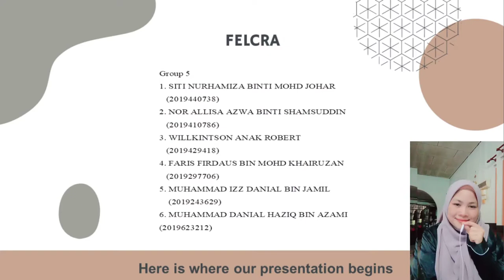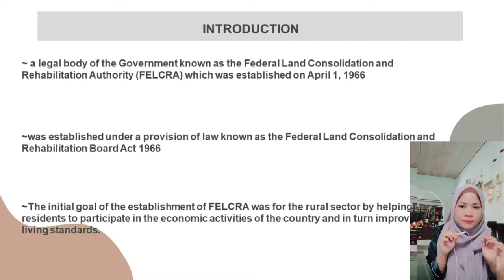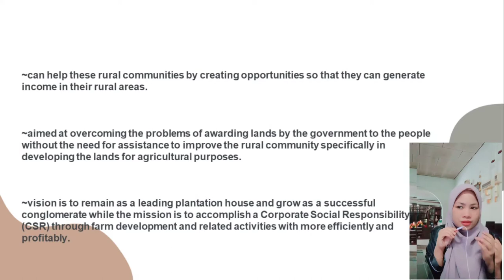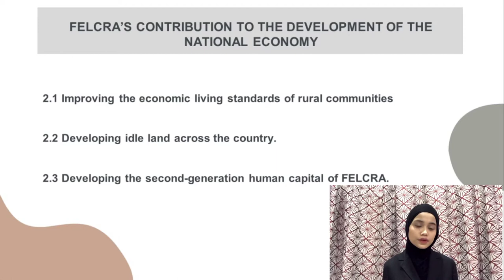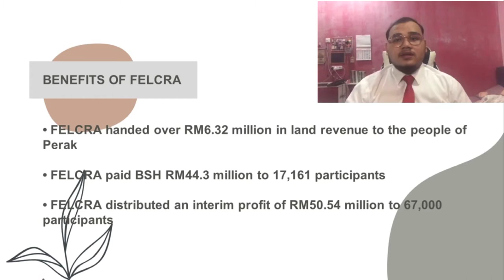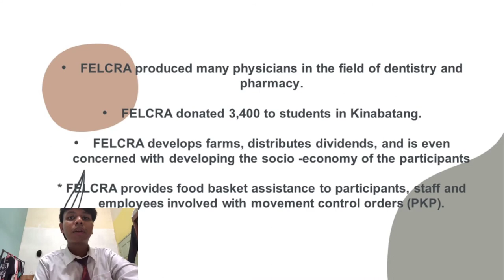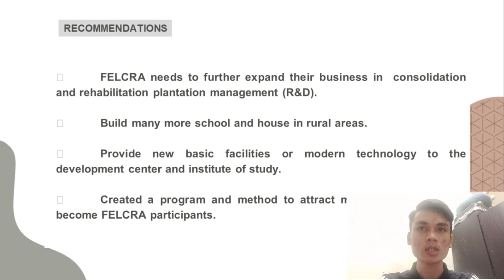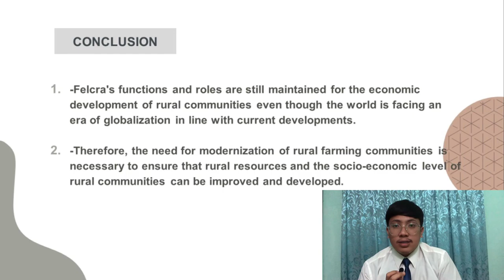PRESENTATION OF GROUP 5 - FELCRA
Thank you to our lovely lecture,Sir Ibrahim.
We hope that you will watch this video without any problems 😊 Thank you Sir 🙏🏻